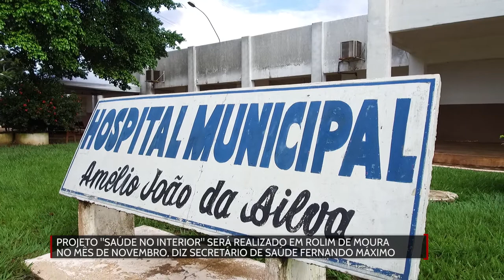Saúde no Interior será realizado em Rolim de Moura no mês de novembro diz secretário